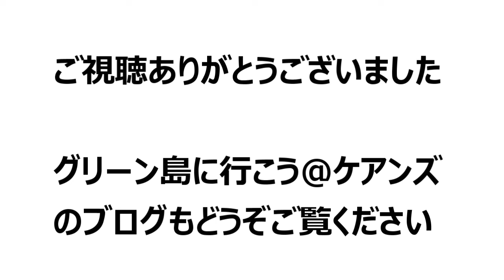ケアンズでワラビーに癒された！ロックワラビーの餌付けが神すぎる件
オーストラリアのケアンズから行くマリーバ近くに『グラネットゴージ』という野生のロックワラビーに餌付けして触れ合えるネイチャーパークがあります。ここはキャビンに泊まったりキャンプも出来るのでですが、夜は満天の星空にくっきりと天の川も見ることが出来ます。

ロックワラビーと星空撮影ツアーのブログ

ワラビー自体が小さいので、お子さまでも安心してエサをあげたりできますし、お腹に赤ちゃんがいるママさんワラビーも見れたりします。
ケアンズから車で1時間ちょっとくらいなので、レンタカーで行く事も出来ますよ。